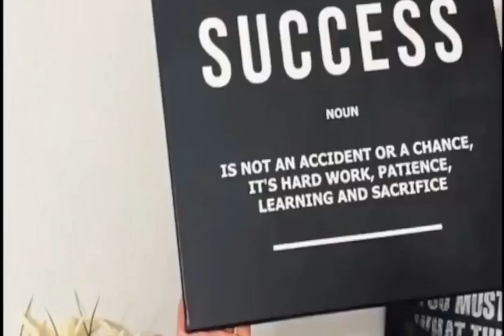Mercedes Sportcar Roadster Canvas Print Wall Art Poster Framed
from 69$